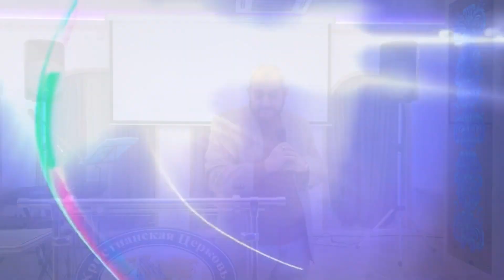«Մարդու ճակատագիրը» Արամայիս Ղազարյան